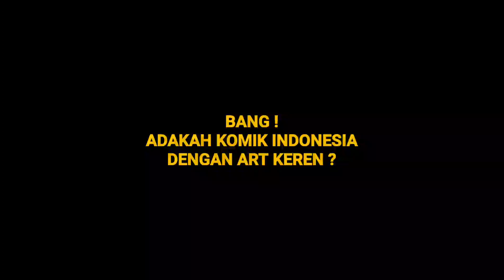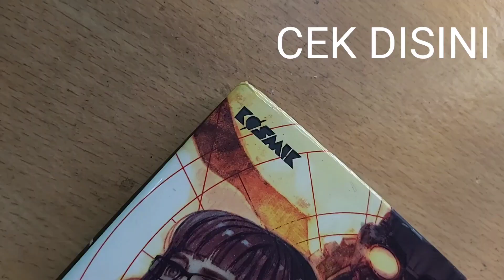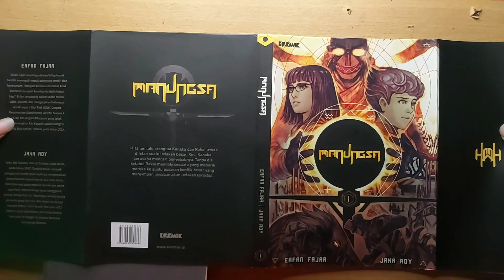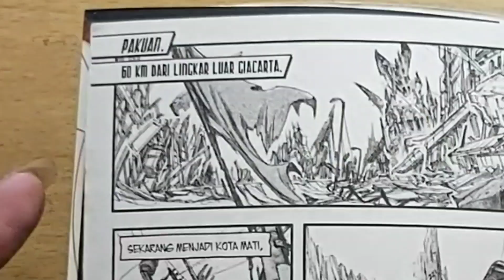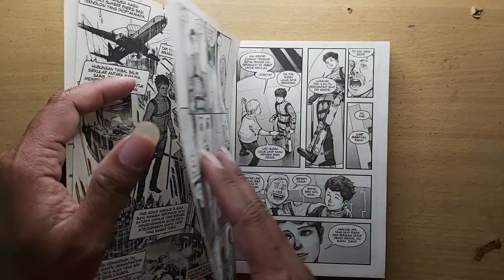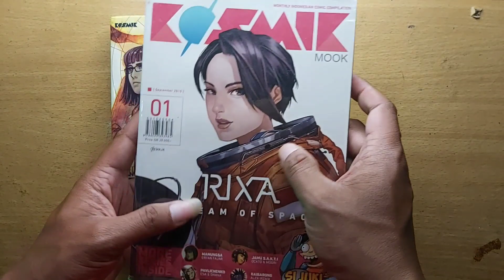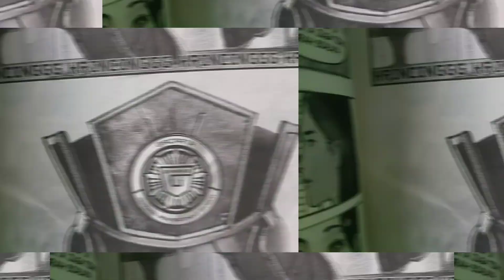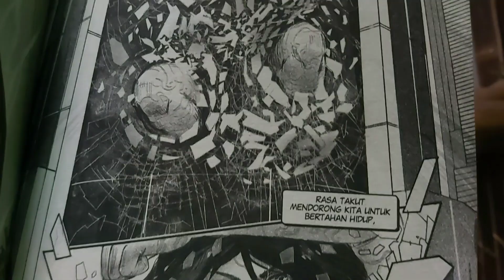Review KOMIK MANUNGSA by ERFAN FAJAR & JAKA ADY // Komik Lokal rasa Internasional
Review Komik Manungsa by Erfan Fajar & Jaka Ady yang diterbitkan oleh Kosmik & M&c! Komik

Cetakan : Premium
Cover : Soft Cover - Kombinasi
Halaman : 248 Halaman - Hitam Putih 25gr
Harga : Rp. 50.000 an (second)

▪︎Author
▪︎Cetakan